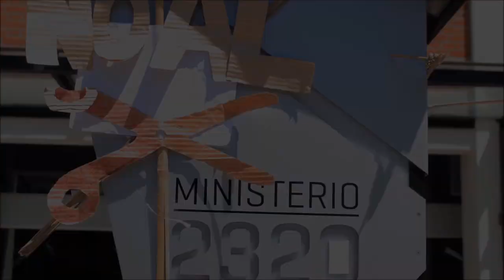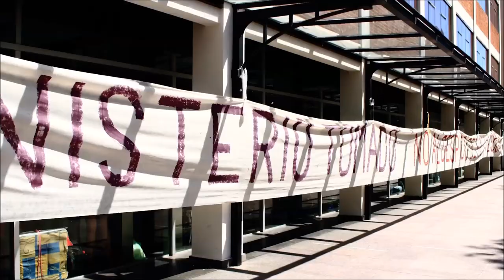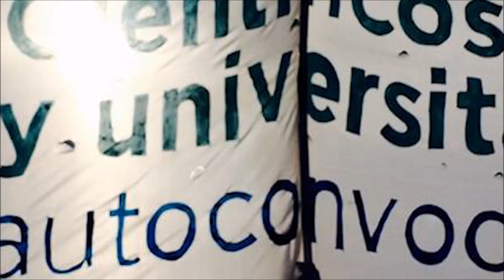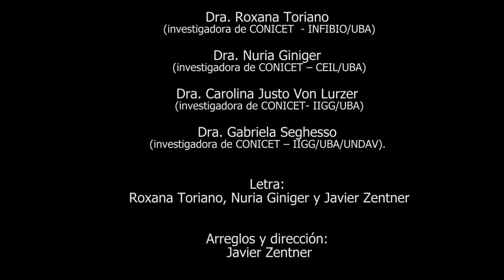Científicos y Universitarios Autoconvocados Buenos Aires cantan "Despaciencia"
Científicos y Universitarios Autoconvocados Buenos Aires cantan "Despaciencia" contra el ajuste y el desmantelamiento del Ministerio de Ciencia, Técnica e Innovación Productiva

Voces: Graciela Morgade (decana de Filosofía y Letras de la UBA y miembro de CyTA), Sabina Frederic (investigadora de CONICET y de la UNQ), Roxana Toriano (investigadora de CONICET - INFIBIO/UBA), Nuria Giniger (investigadora de CONICET – CEIL/UBA), Carolina Justo Von Lurzer (investigadora de CONICET- IIGG/UBA) y Gabriela Seghezzo (investigadora de CONICET – IIGG/UBA/UNDAV).
Letra: Javier Zentner, Roxana Toriano y Nuria Giniger.
Arreglos y dirección: Javier Zentner
Edición: Adrián Ordriozola

NODAL - Noticias de América Latina y el Caribe